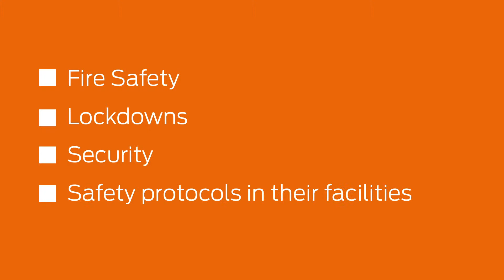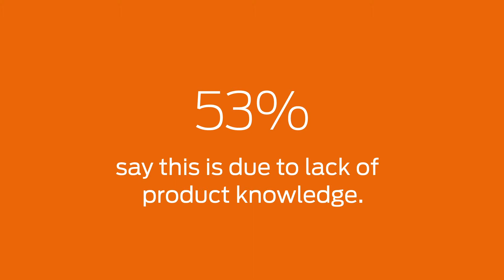Allegion reviews UK Fire Safety and Security Regulation issues in Healthcare and Education.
The healthcare and education sectors are continuously facing safety and security concerns within their premises. This comes as a result of obligations to remain compliant to codes and regulations, whilst also balancing budgeting pressures or other restricting internal issues.